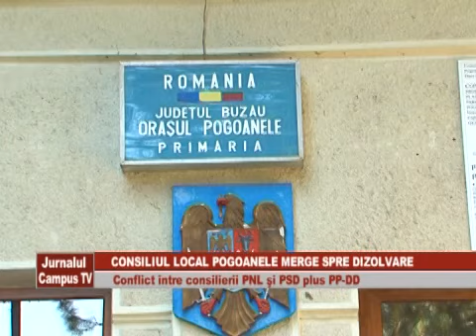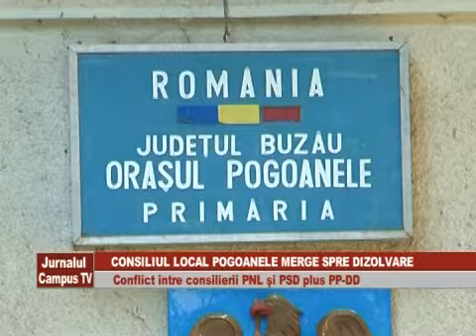CONSILIUL LOCAL POGOANELE